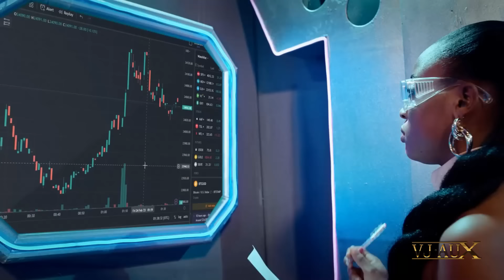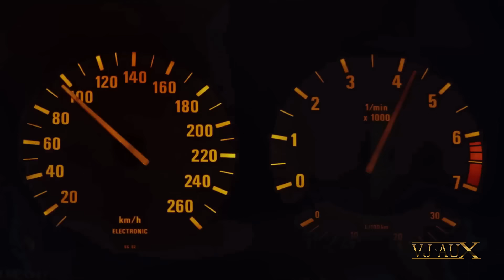JORA.J FOX - Danger (VJ AuX)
Audio: JORA.J FOX - Danger
Video: A$AP Ferg ft. Pharrell Williams, The Neptunes - Green Juice
A?S?Y?S - The Acid (Official Video)
AD INFINITUM - Seth
AD INFINITUM - Upside Down
Akora, Mike Stil & Yam Nor - Eyes Of Love (Toly Braun Remix)
Alan Walker & UPSAHL - Shut Up
Alicia Keys ft. Khalid, Lucky Daye - Come For Me (Unlocked)
Alok ft. Au_Ra - Side Effect
Amaranthe - Find Life
Andia x Guess Who - Pietre pretioase
Anna Grey - Bloodline
ARIANA GRANDE FT. NICKI MINAJ - Side To Side (Comp Music_Universal 2016)
ARTIK & ASTI - Девочка танцуй
Chencho Corleone x Juhn - No Quiere Novio
Chelsea Grin - Fathomless Maw
Chris Brown ft. Fivio Foreign - C.A.B. (Catch A Body)
Da Tweekaz & Crystal Lake ft. XCEPTION - Firestarter
David Guetta & Bebe Rexha - I'm Good (Blue)
DJ ANIME - Blow Up
Dua Lipa - Don`t Start Now
Elyanna & Balti - Ghareeb Alay
Eric Bellinger, Cordae ft. Fabolous - Curious
Faul & Wad x Dharia - Cry For You
FREAKY MIND - I Just Wanna Dance
Future - BACK TO THE BASICS
Ginchy & Johan Gielen - Loops & Tings
Hopsin - Rebirth
Isadora x Faydee - Call Me Habibi
Kelela - On The Run
Kuami Eugene, Rotimi - Cryptocurrency
Lions At The Gate ft. Tatiana Shmayluk - Find My Way. by Аристократ
Maria Helena - Warrior (Feat. Jalise Romy)
Sasha Lopez x AMI - Butterfly Dance
Skylar Grey - Vampire At The Swimming Pool
TOMMO ft. SILVER DEEJAY - NO WORDS
Victoria Monet - Jaguar (Official Music Video)
VIVID, Yamatomaya & Jorik Burema - Crazy World
will.i.am - Scream & Shout ft. Britney Spears
XANDRIA - Reborn by Аристократ
Мари Краймбрери - Иначе все это зря
Ольга Серябкина - Я хочу на Новый год
Роман Бестселлер - Факел (Official Video 2020)s